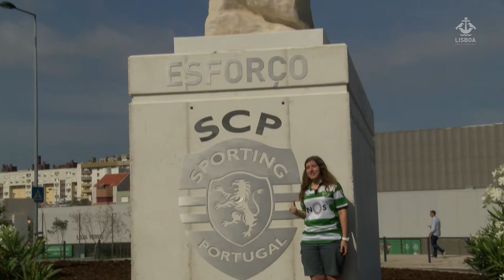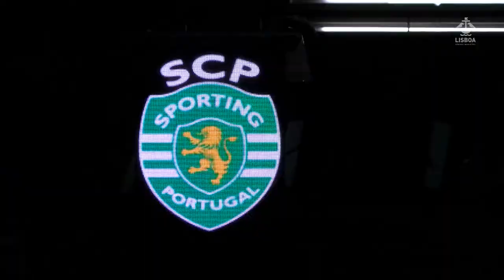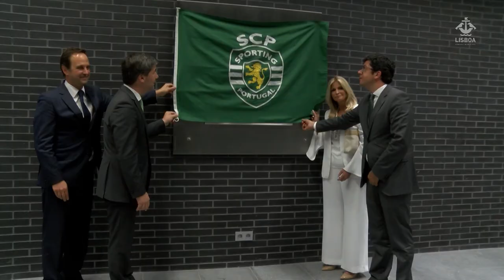Nova toponímia junto ao Estádio José Alvalade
Rua Mário Moniz Pereira e Rotunda Visconde de Alvalade são os novos topónimos da cidade de Lisboa, que agora figuram junto ao estádio Alvalade XXI. Fernando Medina esteve hoje, dia 21 de junho, no descerramento das placas, a que se junta a estátua de um leão, designada Estátua Sporting Clube de Portugal, no âmbito das comemorações do 111.º aniversário do clube.